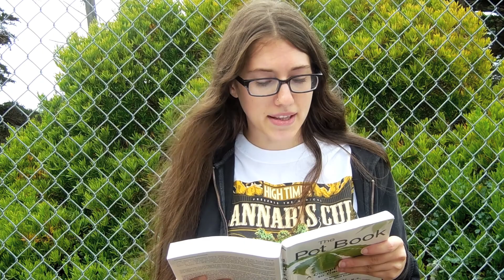The Pot Book chapter 11: pulmonary harm & vaporizers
HIGHlighting a key chapter from The Pot Book - chapter 11 - pulmonary harm and vaporizers. We know that smoke inhalation of any kind can cause damage to our lungs so let's learn exactly what those harms are and how to prevent or lessen them.